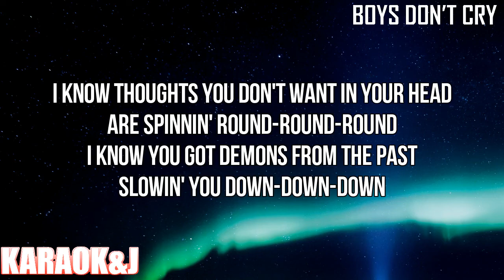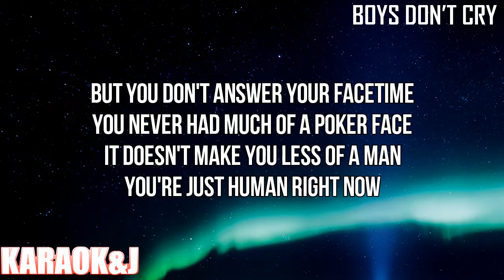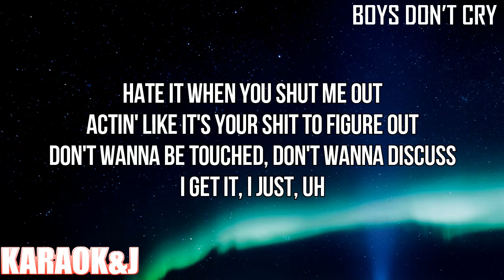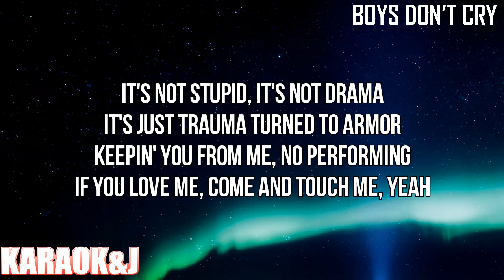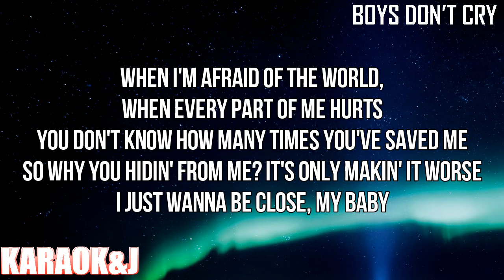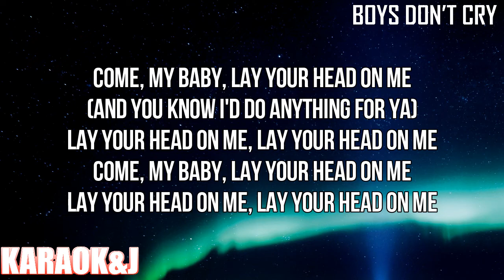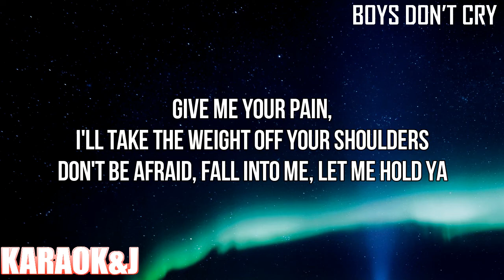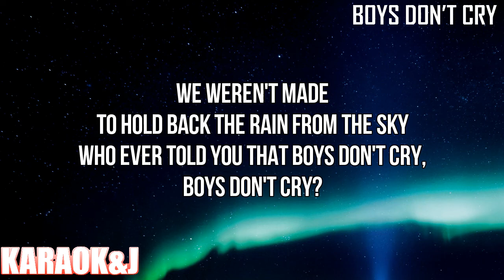Boys Don’t Cry - Camila Cabello (Instrumental Karaoke) [KARAOK&J]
Camila Cabello - Boys Don’t Cry (Karaoke Version)

Watch the Karaoke Video of the song "Boys Don’t Cry" by "Camila Cabello" made by KARAOK&J.